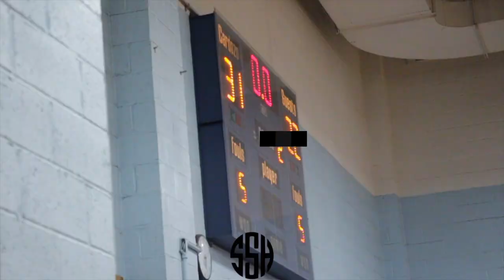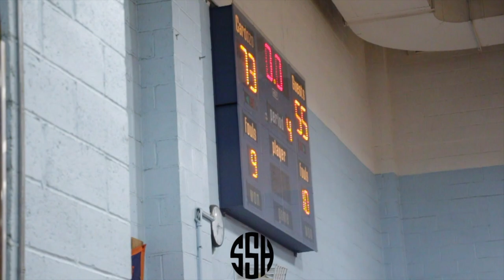Jordan Walker & Benjamin Cardozo GO AT Francis Lewis! Stanley Zhu Drops 20 Points!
PSAL QUEENS AA

Full game highlights of Benjamin Cardozo Taking on Francis Lewis.

Benjamin Cardozo was led by #11 Jordan Walker with 15 Points and Isaiah Wright with 12 Points.

Francis Lewis was led by #0 Stanley Zhu with 20 Points